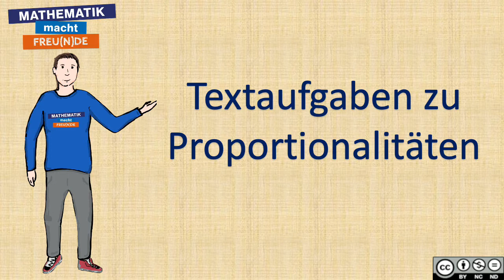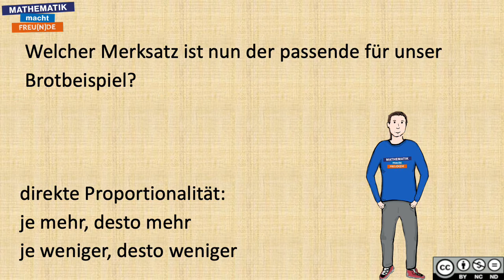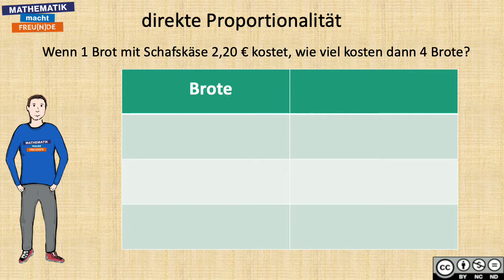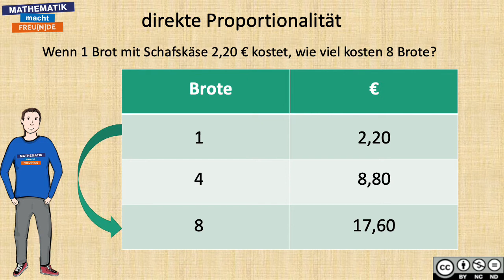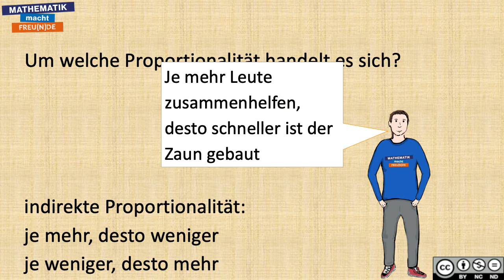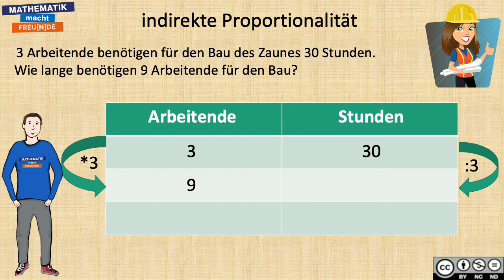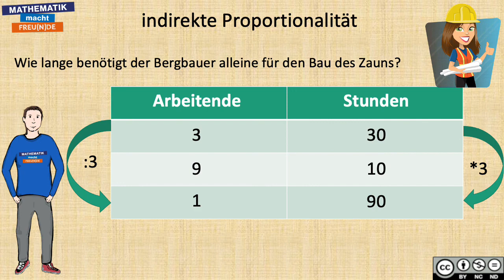Textaufgaben Proportionalitäten INTRO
Textaufgaben Proportionalitäten